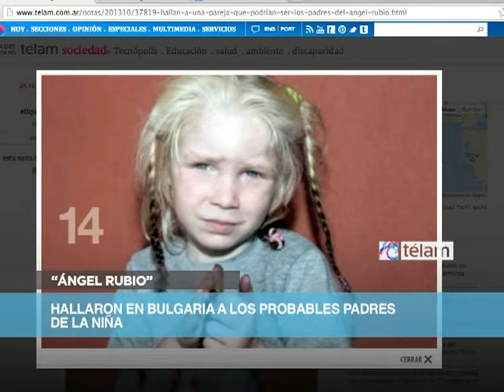TELAM 20131024 Resumen 60S